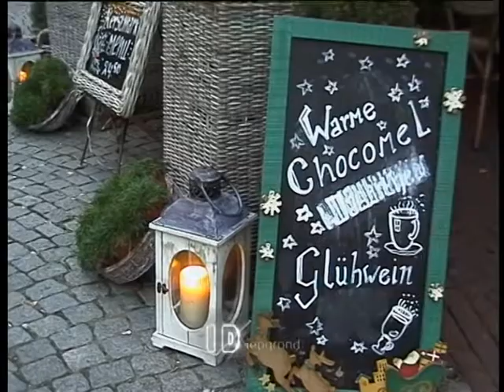VALKENBURG - KERSTSTAD IN DE SNEEUW - TRAILER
Kerststad Valkenburg. Begin december 2010.
Het historische centrum van Valkenburg en in de Fluweelengrot.
Een laag sneeuw erbij en zie hier het ultieme en romantische kerstplaatje!!!
Een compilatie.